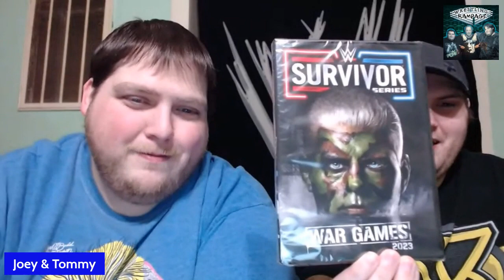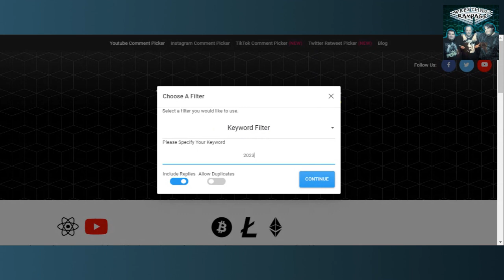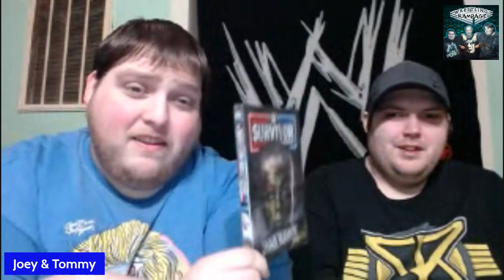Winner of The FREE WWE Survivor Series 2023 DVD is...